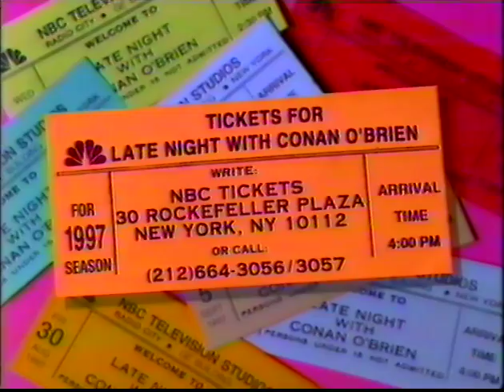Steven Wright on Conan (1997-01-22) HQ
Conan interviews Steven Wright.  From Late Night, January 22, 1997.